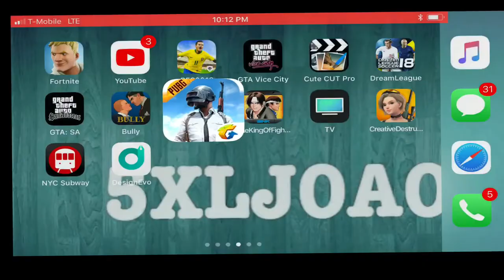PUBG mobile sometimes no good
Fallo a lo ultimo y viene la tormenta que jodienda esto